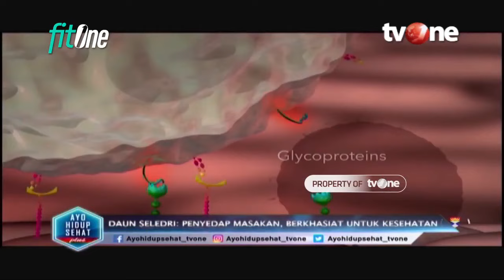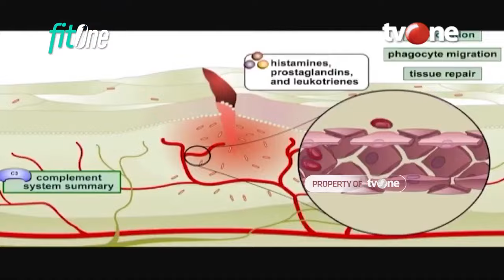Tak Hanya untuk Hipertensi, Ternyata Seledri Punya Banyak Manfaat! | Hidup Sehat tvOne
Hidup Sehat tvOne - Tak Hanya untuk Hipertensi, Ternyata Seledri Punya Banyak Manfaat!

(RA01)

Thankyou ☺❤
Hidup Sehat